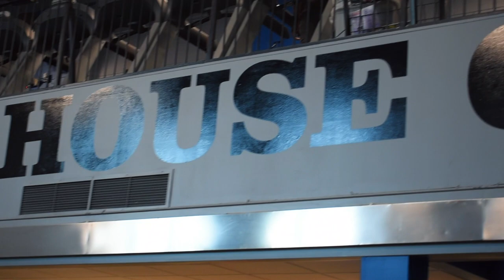ARNOLD 2K18 | CAMPUS PROTEIN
This is a short vlog of my weekend at the Arnold expo in Columbus Ohio! Be sure to check out Rays page and the sweet deals on Campus Protein!